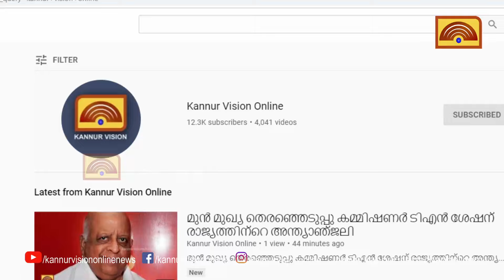മുഖ്യമന്ത്രി തറ നേതാവ്. മലപ്പുറത്തെ അപമാനിച്ചുവെന്ന് പി എം എ സലാം.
മുഖ്യമന്ത്രി തറ നേതാവ്. മലപ്പുറത്തെ അപമാനിച്ചുവെന്ന് പി എം എ സലാം. സലാം കണ്ണൂരിൽ മാധ്യമങ്ങളെ കാണുന്നുKannurVisionOnline